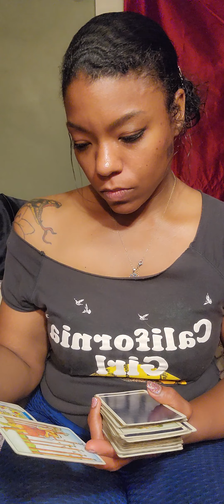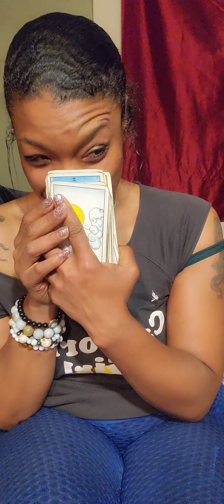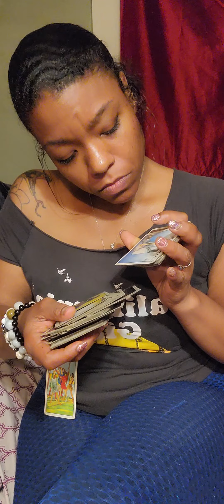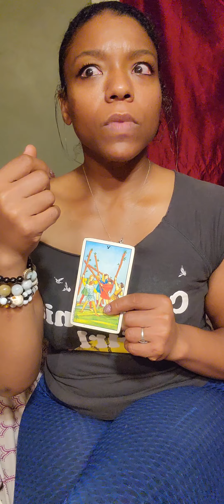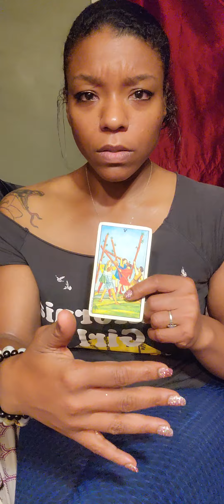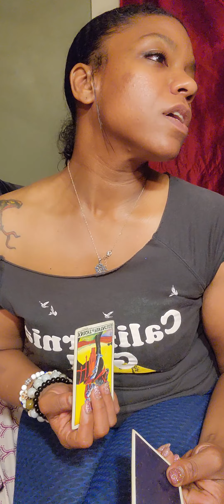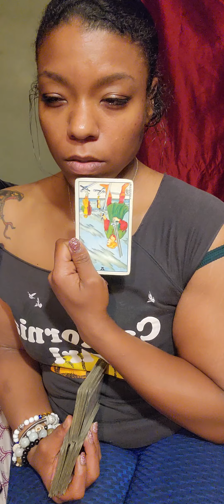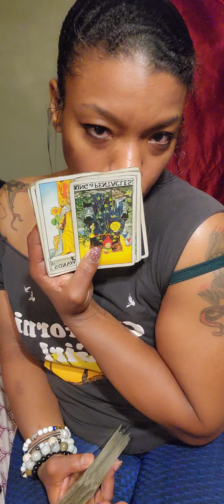There is a high priestess in their lower nature, pissed off and acting out.